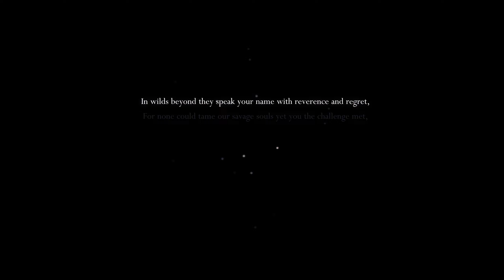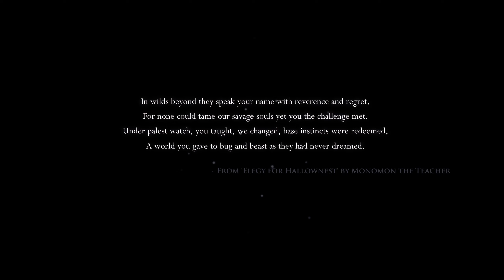Hollow Knight part 1